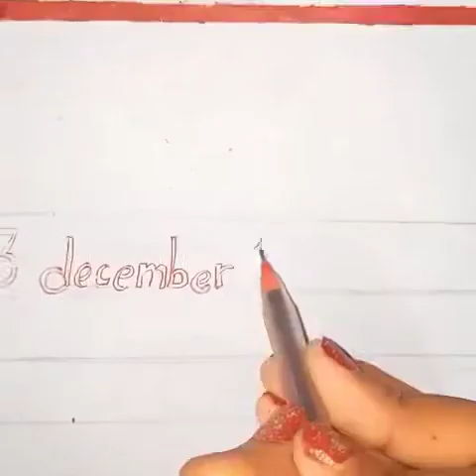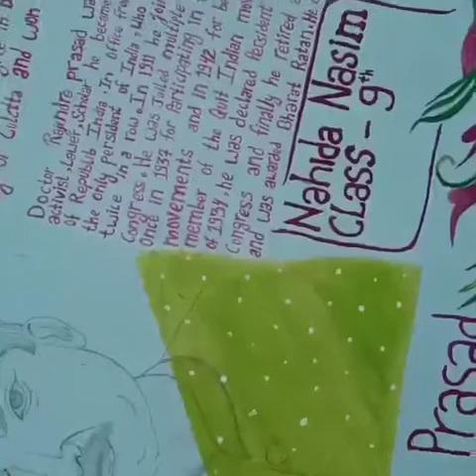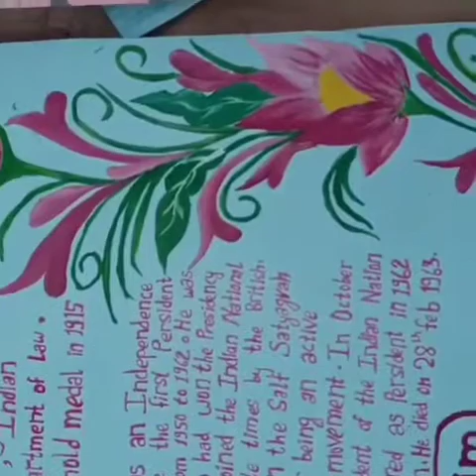Doctor rajendra prasad biography Drawing with pencil sketch/Rajendra Prasad my holiday homework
Hello everyone

You all guys are most welcome in my channel.

Friends today I am going to share a sketching and the painting of "Doctor Rajendra Prasad"
guys it was my summer vacation project which had given by dear "Manish Sir. "

Friends I just hope that you guys will not feel bored. 😜
I am neither asking your money nor asking any expensive things
but still it's totally your choice if
for get notification about my videos
whenever I will upload videos then you guys will be notified first

Thanks for visit in my channel and for waste your precious time on my video
really it's a very big deal for me... please
keep watching

Thanks again.
have a very very good day .